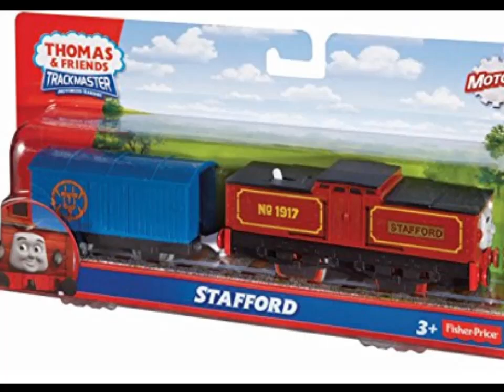The engine I want